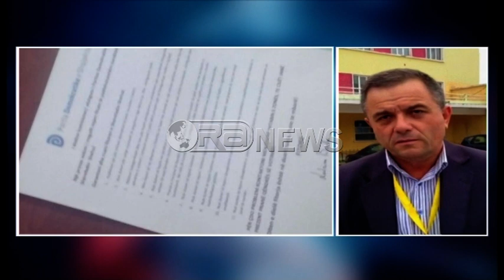Ora News - Kryetari i KZAZ 19: Procesi i numërimit do të nisë në mesnatë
Kryetari i KZAZ 19 në Dibër, Fadil Begu në një intervistë për Ora News tha se procesi i numërimit pritet të fillojë në mesnatë, pasi të mbërrijnë të gjitha kutitë. Begu tha se me përjashtim të dy incidenteve të vogla jashtë QV, procesi ka vijuar normalisht.